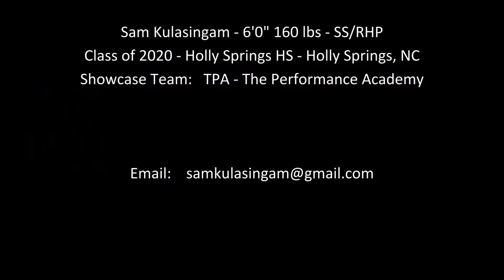Sam Kulasingham - Hitting/Fiedling Video - Class of 2020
Sam Kulasingam - 6'0" 160 lbs - SS/RHP
Class of 2020 - Holly Springs HS - Holly Springs, NC
Showcase Team:   TPA - The Performance Academy